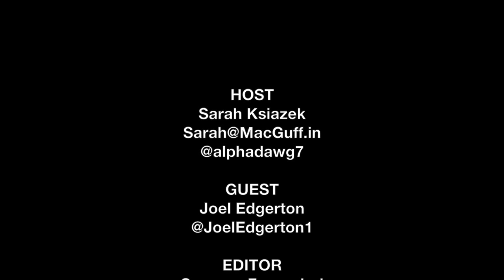Joel Edgerton Interview - The Gift | The MacGuffin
Sarah Ksiakzek of The MacGuffin interviews writer/director/actor Joel Edgerton from the thriller The Gift.